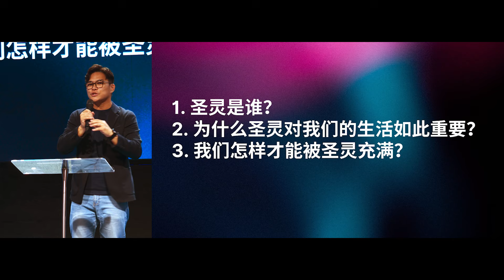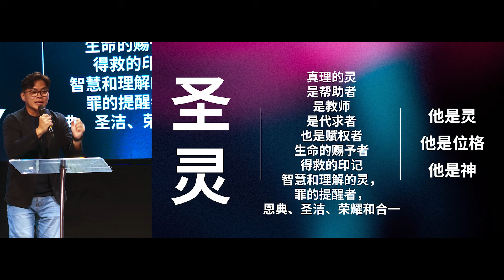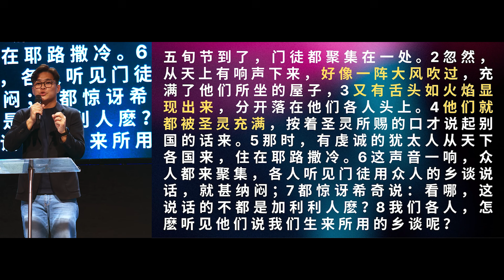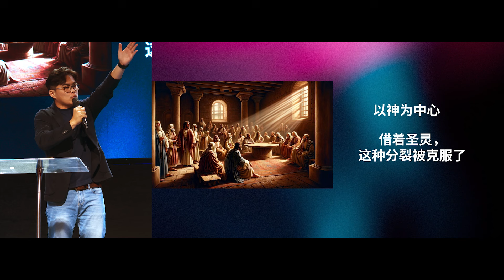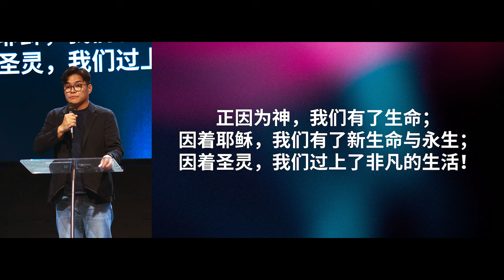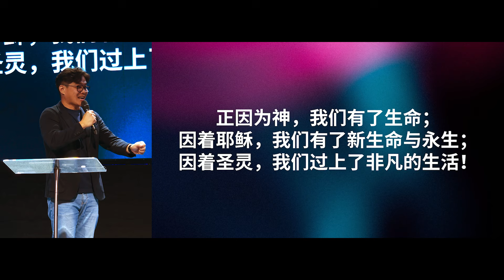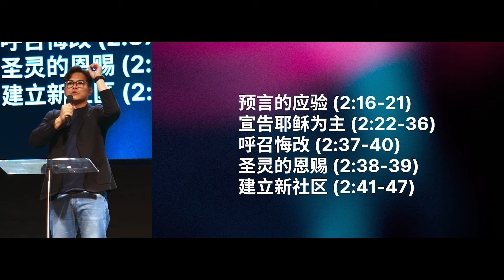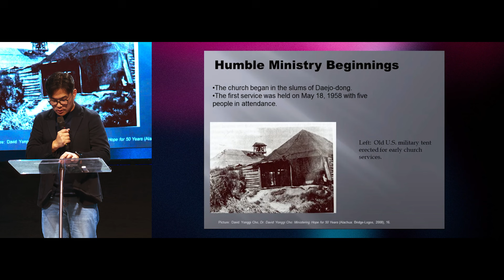Skyline Mandarin: 使徒行传系列 'Acts' Series圣灵与您 Holy Spirit and You | Ps Dr Joseph Koh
小时候，我喜欢看《蒙面骑士》。每当敌人来袭，他会拿出装置，伴随着舞蹈动作变身，获得超强能力，打败敌人。
今天，《使徒行传》第二章告诉我们，圣灵是更大的力量，不需要装置或舞蹈，祂一直与我们同在，赐我们力量。你想拥有这种能医治、转化工作环境、并改变家庭的超级力量吗？这星期天就让Ps Dr Joseph Koh 与我们一同探索——圣灵与您！欢迎你和你的亲友们参加我们的实体崇拜，让我们透过聆听信息，坦然面对，勇敢地把这份祝福分享出去。